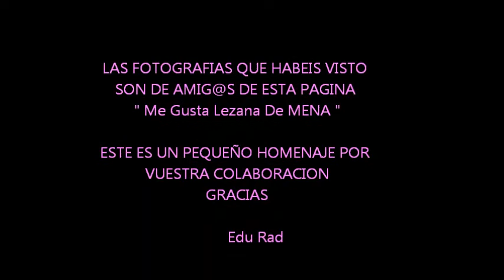Fotografias de Amigos de " Me Gusta Lezana De MENA "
Fotografias de Amigos de la pagina " Me Gusta Lezana De MENA "
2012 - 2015